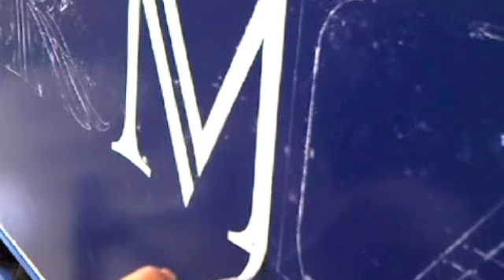Glyphics Hand Sign painting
Our sign writer hand painting lettering on a wooden shop fascia in London